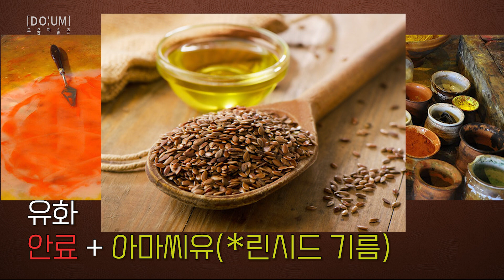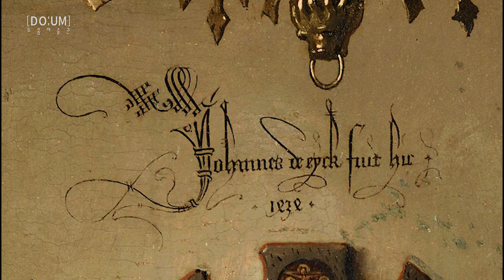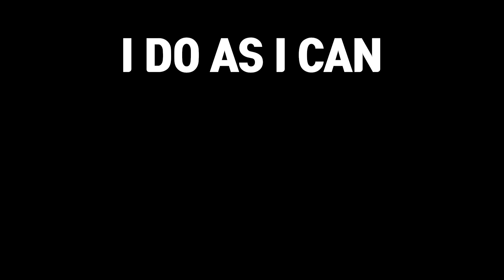[41]북유럽 부자의 결혼식/ '아르놀피니 부부의 초상' 유화의 대가 얀반에이크 [도움미술관op.7]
[DO:UM op.7] 얀 반 에이크
플랑드르 미술의 거장 얀 반 에이크의 대표작
아르놀피니 부부의 초상

템페라,프레스코화가 주를 이루던 르네상스
과감히 더딘 유화 기법를 택하여
세밀하고 다채로운 표현과 화려한 색채를 사용
디테일한 상징을 통해 상상을 현실적으로 표현해낸 유화의 대가